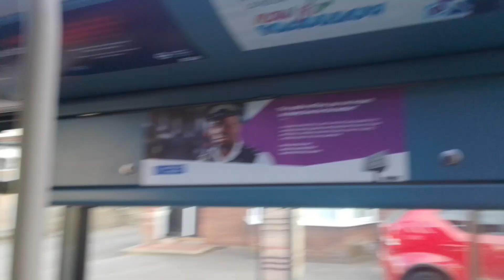AL DW324 On Bus Route 175 (2)